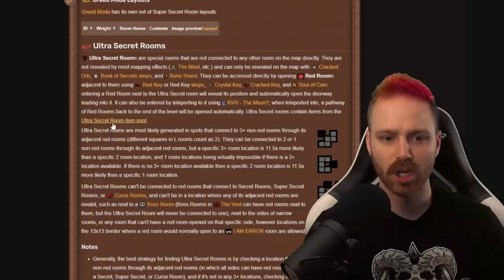New Special Floor! - The Future Mod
This mod teleports us to THE END IS NIGH! There's a whole new floor inspired by another game from Edmund McMillen.

➤ GET INVOLVED!